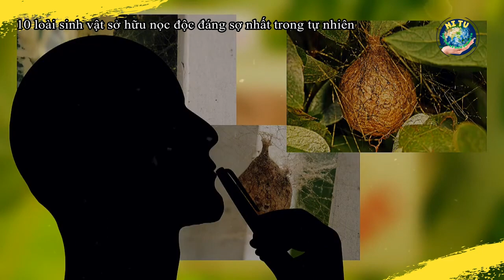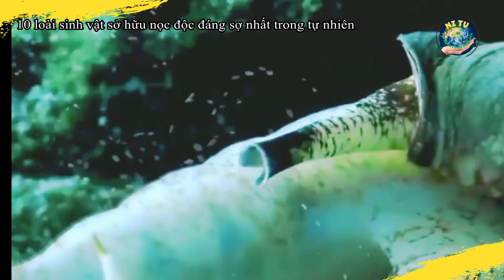10 loài sinh vật sở hữu nọc độc đáng sợ nhất trong tự nhiên | Ni tv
10 loài sinh vật sở hữu nọc độc đáng sợ nhất trong tự nhiên
Cám ơn các bạn đã theo dõi  kênh . Ni Tv  mang  đến  các bạn những thông tin, câu chuyện thú vị nhất về cuộc sống của các loài thú hoang dã, vẻ đẹp của tự nhiên, những kỳ quan thiên nhiên thế giới.